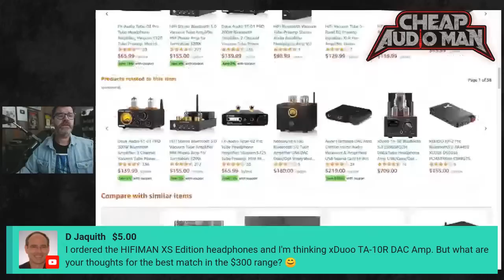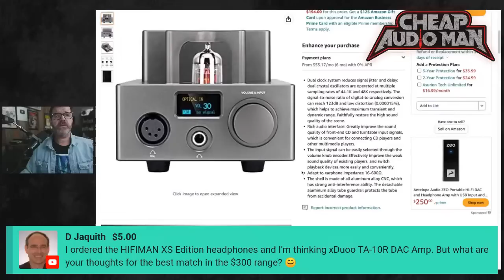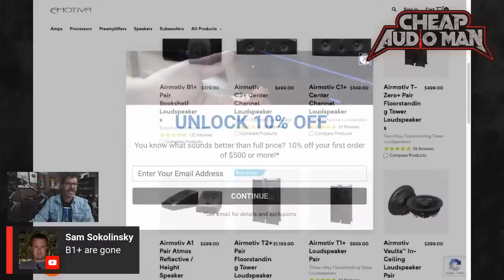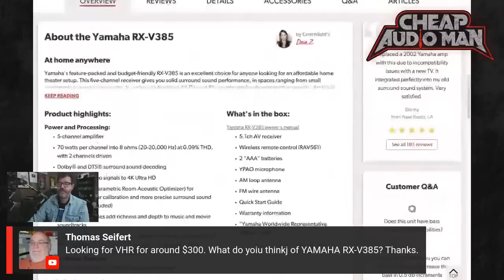Best Desktop Speakers and Other Stuff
I stayed up too late last night messing with home theater

Recommended DACs

Subs